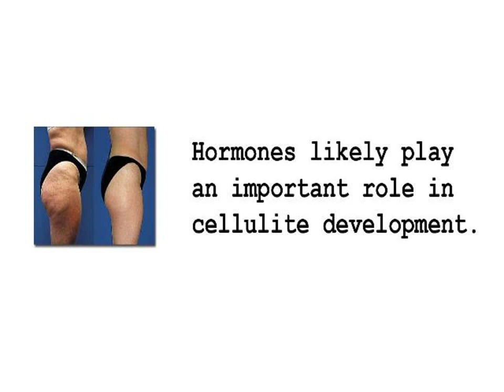Subcision Cellulite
The most important step women who are concerned about cellulite can take to reduce and prevent its appearance, is to eat a healthy, well balanced diet that is low in fat. Women who do this from an early age, and maintain such a diet, are shown to have far less problems with cellulite than women who do not. Exercise helps to keep the body toned and promotes good circulation, another key step in fighting cellulite.

INCOMING SEARCH TERMS:
to remove cellulite - home cellulite machine - rf cellulite treatment - cellulite treatment options - reduce cellulite - anti cellulite lotion - ionithermie cellulite reduction - acupuncture cellulite - help cellulite